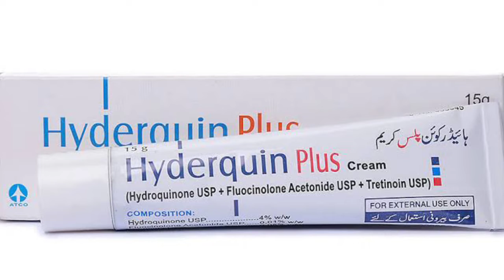Uses of the cream hyderquin plus for skin issue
This cream is used in short term treatment of moderate to severe melasma (brown and gray patches) of the face.

Side Effects

This cream can cause redness, irritation, and hypo- or hyperpigmentation.

Warnings

￼Pregnancy

Please consult your physician before taking this drug in pregnancy.

￼Lactation

Please consult your physician before taking this drug in lactation.

￼Precautions

Avoid UV light while using this drug. Caution is also advised for use in pregnancy.

Contraindications

This cream should not be used on eczematous skin, cuts, and abrasions. Avoid use around eyes, mouth, and mucous membranes.

FAQS

What is the use of this medicine?

It is a combination of medicine, which treats melasma (dark spots on the skin).

Is it also used as a skin fairness cream?

Yes, it is, but only under the recommendation of a dermatologist

Does it have any effect on pregnancy?

No definite data has been provided till the date. Therefore, be cautious while using it.

Does it result in a complete cure of the pigmentation?

This medicine does not cure but only brings about improvement in the skin condition.

How frequently should it be used?

Once-daily, 30 minutes before bedtime or as directed by your doctor.